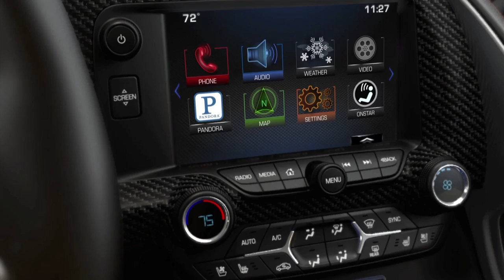2014 Corvette Stingray world debut in Detroit